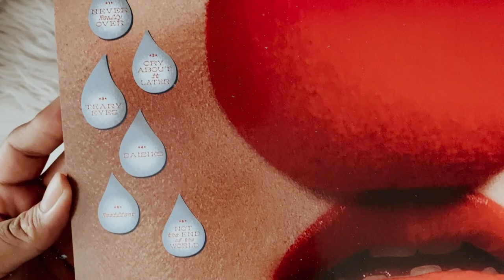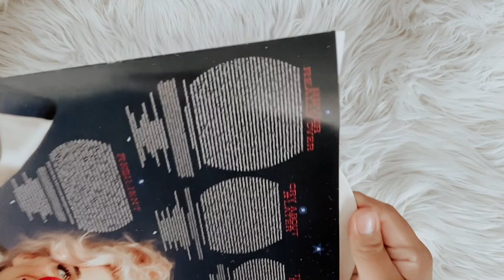katy perry - smile (vinyl unboxing)